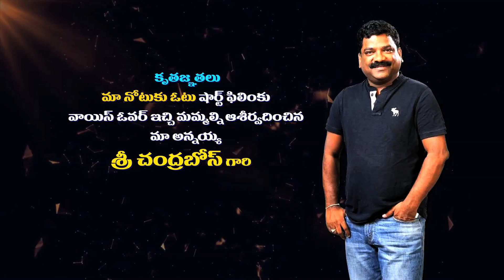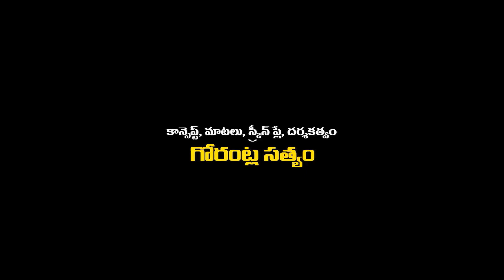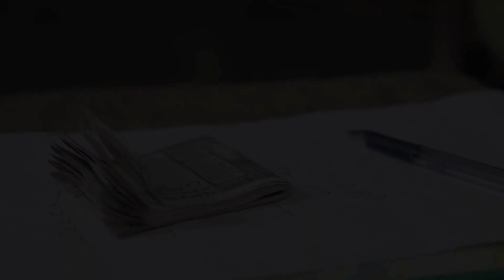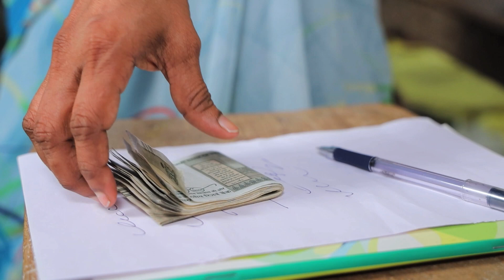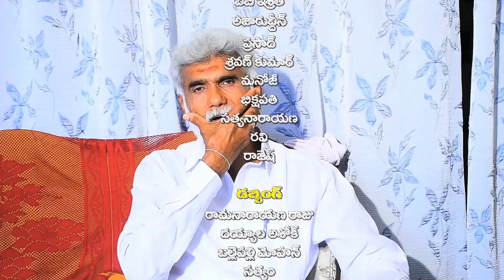నోటుకు ఓటు, NOTU KU VOTU ShortFilm, Gorantla Satyam, OscarAward winner Chandra Bose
ఆస్కార్ అవార్డ్ గ్రహీత చంద్రబోస్ వాయిస్ ఓవర్ తో    " నోటుకు ఓటు "
 *సంచలనాత్మక చిత్రం RRR లో   నాటు నాటు అనే పాటతో ప్రేక్షకులను ఉర్రూతలూగించి  ఆస్కార్ అవార్డ్ ని సాధించిన ప్రముఖ గేయ రచయిత చంద్రబోస్ నోటుకు ఓటు అనే షార్ట్ ఫిల్మ్ కు వాయిస్ ఓవర్ ఇవ్వడం విశేషం.

ఓ మంచి సందేశంతో నోటుకు ఓటు అనే షార్ట్ ఫిల్మ్ ని గోరంట్ల సత్యం రూపొందించగా , ఈ షార్ట్ ఫిల్మ్ ని గోరంట్ల ఎంటర్ టైన్మెంట్స్ పతాకంపై గోరంట్ల సదానందం - చంద్రకళ దంపతులు నిర్మించారు. గేయ రచయితగా తెలుగునాట చరిత్ర సృష్టించిన  చంద్రబోస్ అన్నయ్య మమ్మల్ని ఆశీర్వదిస్తూ మా షార్ట్ ఫిలిం కు  వాయిస్ ఓవర్ ఇవ్వడం అదృష్టంగా భావిస్తున్నామన్నారు దర్శకుడు గోరంట్ల సత్యం.